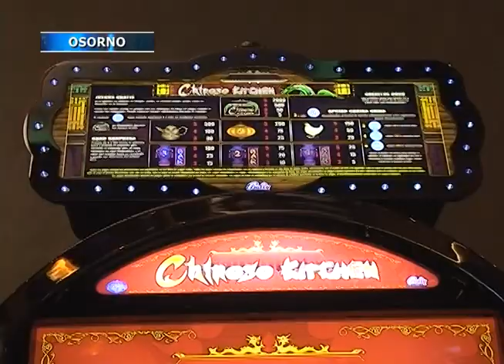Casino Sol prepara actividades de entretención para el invierno en Osorno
Casino Sol Osorno lidera la entretención en la Región de Los Lagos y prepara actividades para las vacaciones de invierno.